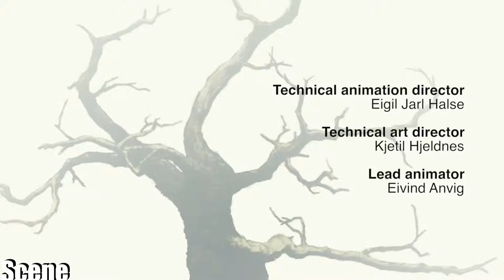Dreamfall Chapters GAMEPLAY /GTX980TI (1080p 60FPS)